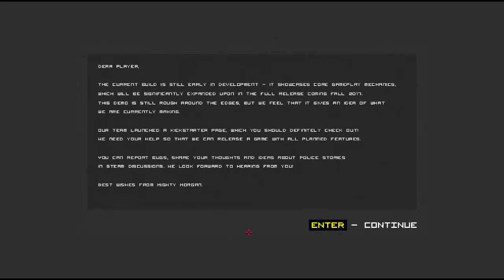Police stories: ALPHA.